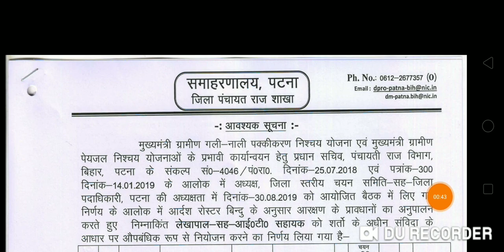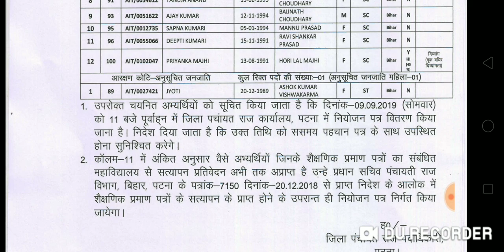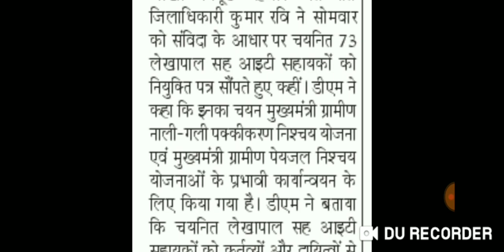खुशखबरी I PRD बिहार, नियुक्ति पत्र वितरण, लेखापाल सह आई0टी0 सहायक, जिला पटना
Hello Friends,